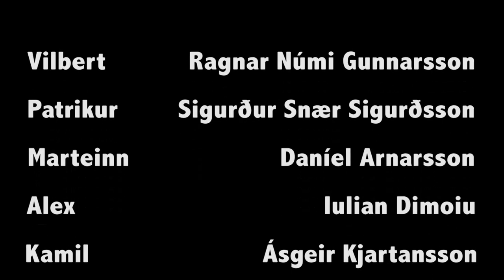Háskaslóð - Icelandic short film (WARNING: contains violence, fake blood and curse words)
Sagan er um Kamil og bræðruna Vilbert og Patrik sem þurfa að lifa af í skóginum eftir sprengjuárásir sem höfðu lagt Ísland í rúst.